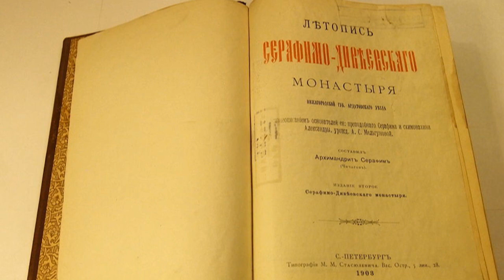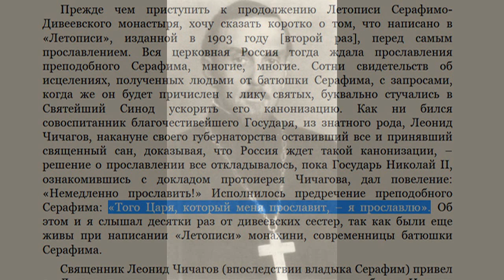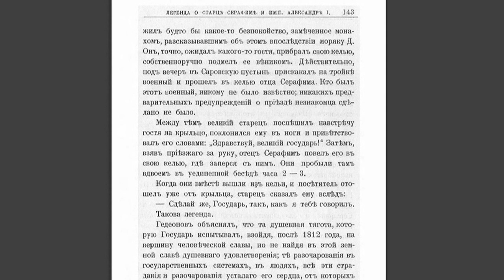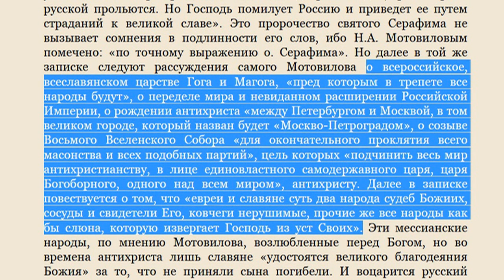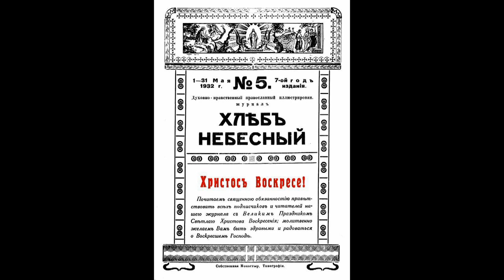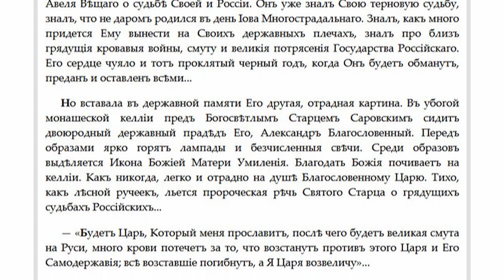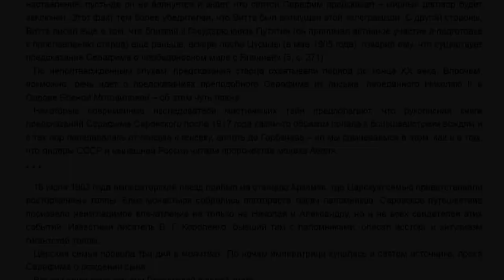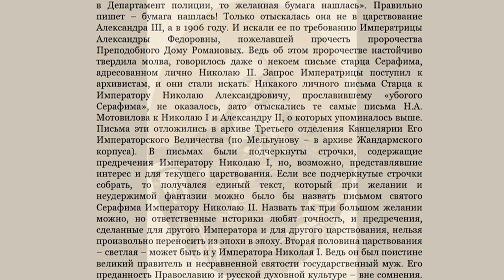О пророчестве прп. Серафима Саровского «Того Царя, который меня прославит, — я прославлю»